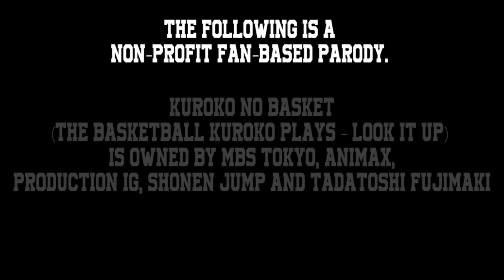KNBA (Kuroko no Basket Abridged) - Episode 1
Created by Dizzasta & eagle8burger

Custom frames by Duchess (MoonDreamofA)

Cast (in order of appearance):
Aida - xbubblemunkyx
Hyuga - Faulerro
Kagami - Dizzasta
Player 1 - SuperUnhappyman
Player 2 - TensaZangetsu59
Player 3 - JoeyVA
Player 4 - GaoGaiKingTheGreatVA
Kuroko - YamatoSFX
Player 5 - Hayabussa449
Kise - eagle8burger

Songs (also in order):
Temptation Sensation - It's Always Sunny in Philadelphia OST
4'33" - John Cage
Live on Stage (Instrumental) - Dilated Peoples
4'33" - John Cage
Y'all Ready for This? - Space Jam OST
4'33" - John Cage
Express Yourself - Charles Wright
4'33" - John Cage
The World of Adventurers - Hunter X Hunter OST
4'33" - John Cage
Basketball Jones - Barry White
4'33" - John Cage
Blaze 5 - Just Blaze
4'33" - John Cage
They Reminisce Over You - Pete Rock & CL Smooth
4'33" - John Cage
19-2000 - Gorillaz
4'33" - John Cage
Delirious (Instrumental) - Aoki
4'33" - John Cage
Harlem Globetrotters Theme
4'33" - John Cage
John Cena Entrance Theme Piano Cover
4'33" - John Cage
John Cena Entrance Theme
4'33" - John Cage
Get Up - Nate Dogg
4'33" - John Cage
Z Beat - Just Blaze
4'33" - John Cage
Welcome to Africa - Matt Watkins
4'33" - John Cage
Just Forget - Samurai Champloo OST
4'33" - John Cage
Surfin' - Ernest Wranglin
4'33" - John Cage
Transatlanticism - Death Cab for Cutie
4'33" - John Cage
Funky Punky Love - Granrodeo